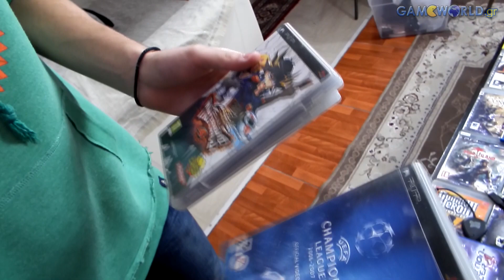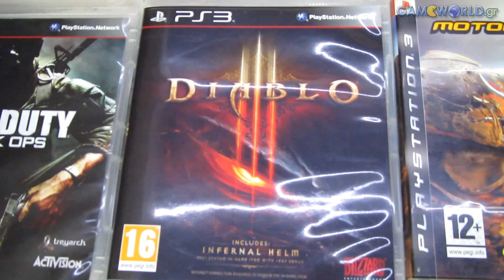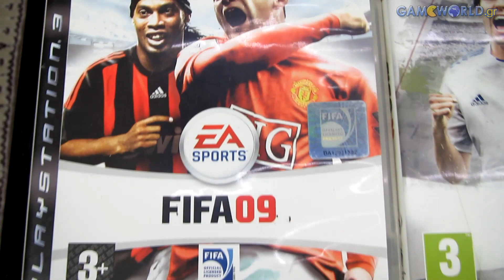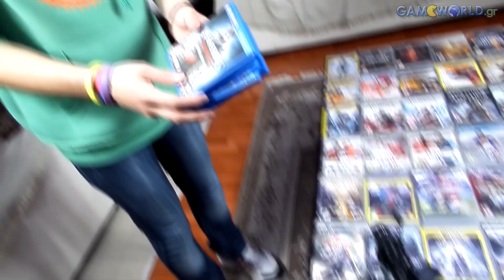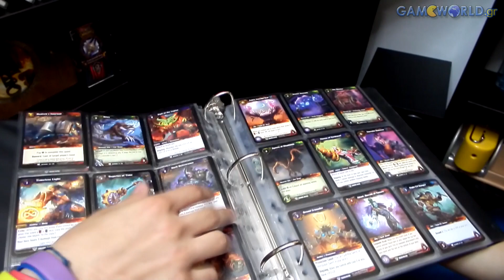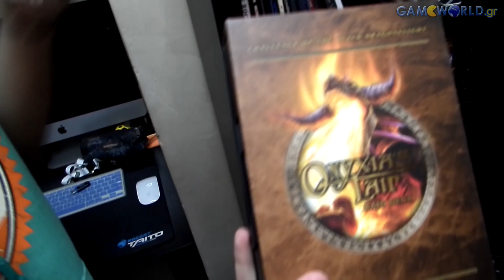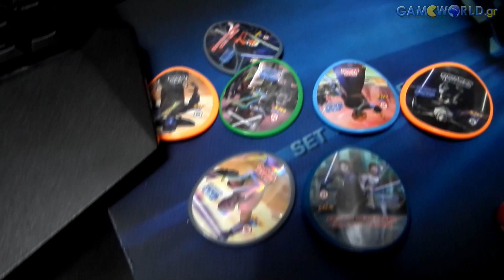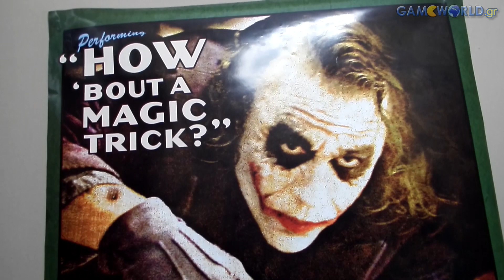Game Maniacs 14B: Δημήτρης Μόφορης (IG FallenAngel)